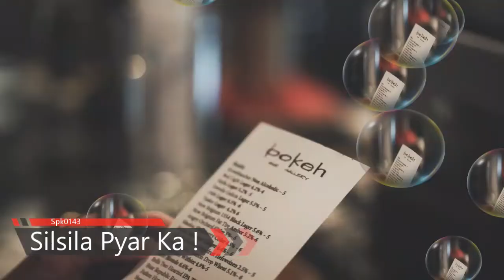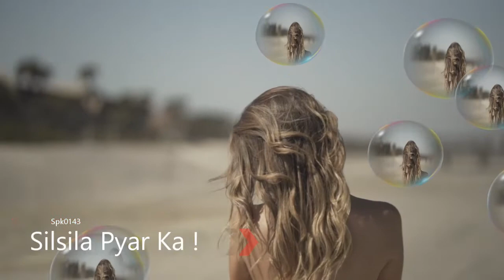3 काम रोज करो ओरत आपको खुद पटाएगी spkmotivation spkpscology | Love Master